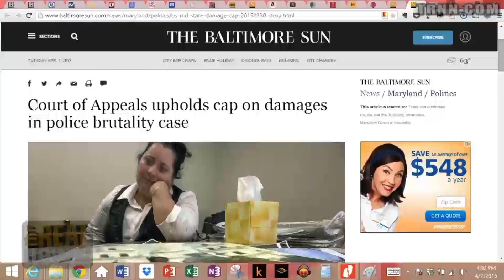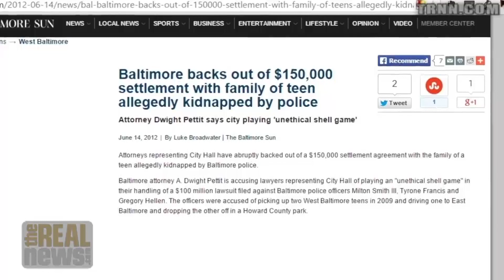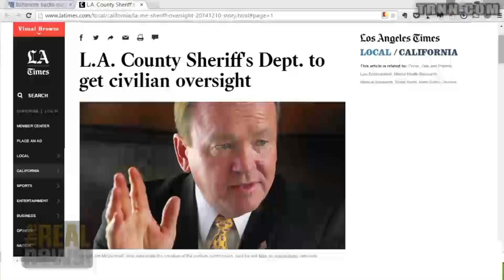Police Reform Setbacks in Maryland Buck National Trends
Investigative Journalist Stephen Janis looks at the implications of the failure of a majority of laws aimed at police reform in Annapolis.